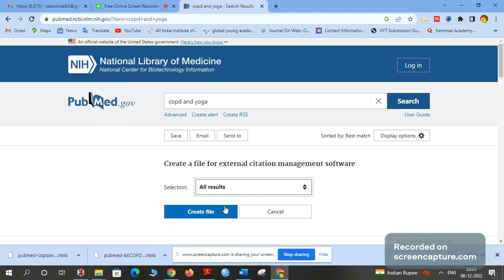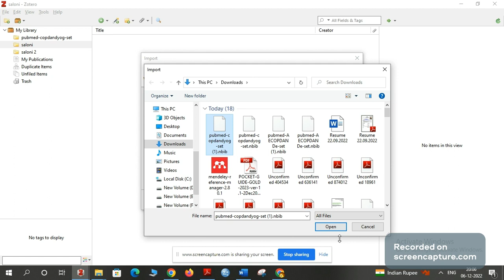Can't Figure Out How to Add PubMed Articles to Zotero? Watch This!presentyogmath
how to add pubmed articles in Zotero